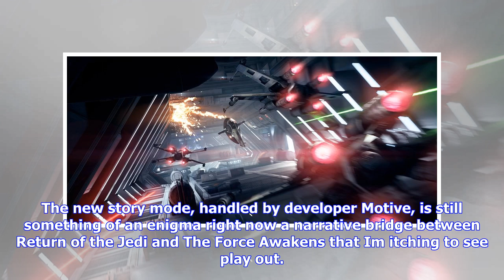Breaking News | Star wars: battlefront 2 plays to dice's multiplayer strengths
Star wars: battlefront 2 plays to dice's multiplayer strengths

Star Wars Battlefront 2 is set to have a far more engaging multiplayer than the original 2015 reboot...